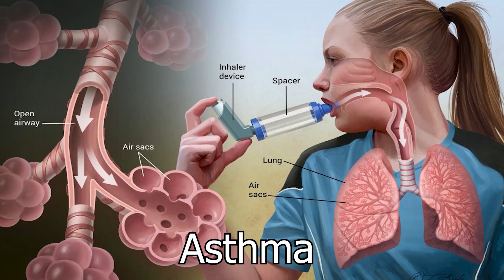What are Coral Reefs ? | Interesting Benefits of Coral Reef | types of coral reef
What Are Coral Reefs? | Benefits of Coral Reef | | types of coral reef